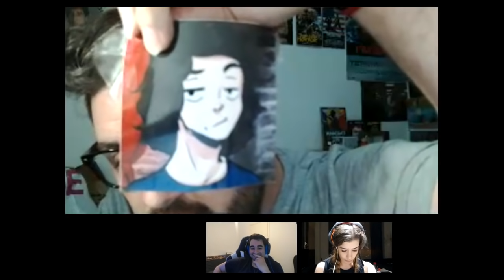VEK DA FAK HUMILLADO EN DIRECTO POR CARISMAN